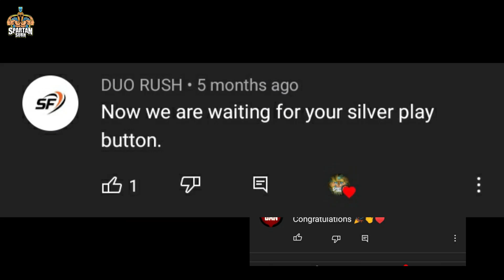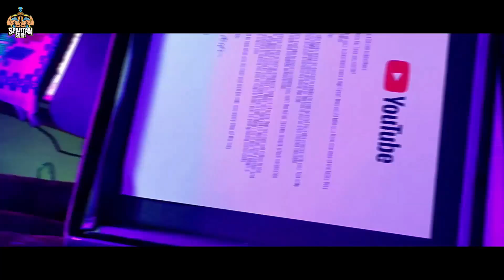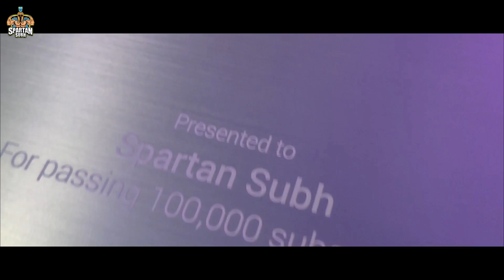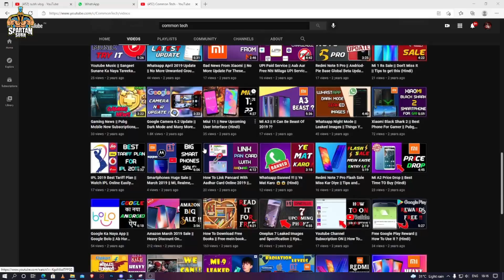Finally The Big Surprise ! || Silver Play Button Unboxing + Face Reveal + Giveaways (Hindi)